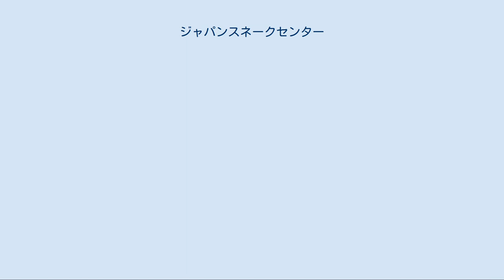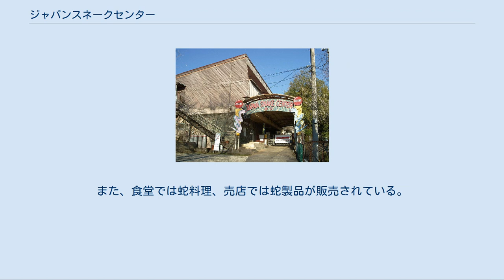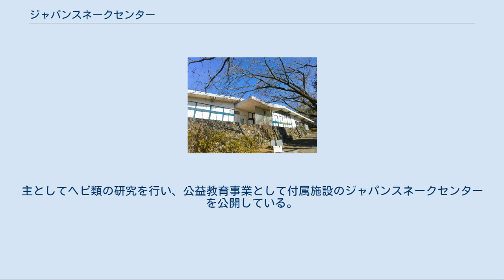ジャパンスネークセンター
ジャパンスネークセンターは、群馬県太田市の藪塚温泉に位置するヘビ類を専門的に展示する動物園である。
一般財団法人日本蛇族学術研究所が所有、運営管理を行っている。
 毒蛇の研究及び利用を主目的としている他、飼育している蛇類を展示・公開している。
日本で唯一、ヤマカガシの毒に対する血清を製造・保管しており、咬症が発生した際は空路・陸路で搬送を行う体制が取られている。
 大量のマムシ（中国産のタンビマムシ）の屋外飼育をはじめ、世界各地の毒蛇・大蛇を飼育展示している。
かつては天然記念物である岩国のシロヘビを多数飼育及び繁殖していたが、山口県岩国市での保護施設完成に伴い、大半がそちらへと譲渡された。
 近年では警察に押収及び保護された蛇類の引き取り手となっており、結果として種類・個体数が更に増加している。
1例としては、2008年に原宿で生じた毒蛇の無許可飼育事件の引取先となったことで話題となったことがある。
 叶姉妹が飼っていたニシキヘビ（アルビノ）を飼いきれなくなったということで寄付したことがある。
 野外放飼場（屋外飼育施設） ヘビとカメの野外飼育場があり、アオダイショウ、シマヘビ、タンビマムシ、ケヅメリクガメを露天の囲い内で飼育している。
 毒蛇温室 主に毒蛇を中心として飼育されている温室棟。
タイパン、ヒャッポダ、ガラガラヘビ、マンサンブ、キングコブラ等が居る。
 大蛇温室 ニシキヘビ、ボア等、大型の蛇を中心に飼育されている温室棟。
かつては海蛇も飼育されていた。
 熱帯蛇類温室 最も新しい施設。
原宿・北海道での毒蛇事件で押収された蛇が飼育されている。
猛毒のグリーンマンバやブラックマンバ等。
 資料館 収蔵した骨格標本や透明標本、剥製などが展示してある。
白蛇や海蛇、大型のボアやアナコンダ等。
変わったところではツチノコ関連の資料も含まれている。
 採毒室 毒蛇の血清を作成するための採毒を行う施設。
見学者向けに、ハブの採毒の実演が行われる他、繁殖させたヘビの幼蛇も展示されている。
 毒蛇咬症国際研修センター　　 毒蛇110番活動や研修生の受け入れを行う。
 その他 敷地端には昭和46年に建立・開眼が行われた「白蛇観音」がある。
これは飼育、採毒実験等で死亡した蛇の供養を目的としたものである。
また、食堂では蛇料理、売店では蛇製品が販売されている。
 大洞窟（閉鎖） 1960年代に敷地内にあった採石場跡を利用してつくられた。
恐竜や古代生物の模型、アナコンダが飼育された水槽などが展示されていた。
当時は人気の展示だったが、1990年代に落盤の恐れがあり、閉鎖された。
現在は展示の一部が熱帯蛇類温室に展示されている。
 公共交通機関 東武鉄道桐生線・藪塚駅から徒歩10分。
 JR両毛線・岩宿駅からタクシーで7分。
 自家用自動車 北関東自動車道・太田藪塚インターチェンジから車で10分。
 日本蛇族学術研究所は文部科学省管轄の財団法人。
公益法人制度改革により2014年4月1日付で一般財団法人となった。
主としてヘビ類の研究を行い、公益教育事業として付属施設のジャパンスネークセンターを公開している。
また「毒ヘビ110番活動」として、毒ヘビに関する外部からの問い合わせや協力要請にも対応している。